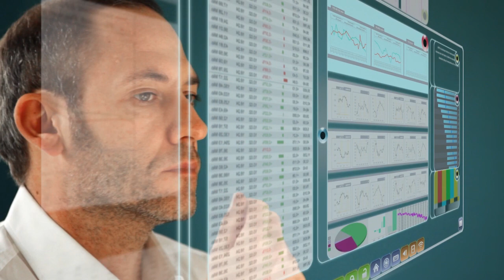Advancing the Edge: Assessment for the 2020s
Like so many aspects of work, talent assessment technology and practices are changing rapidly. SIOP Leading Edge Consortium Co-Chair John C. Scott invites leaders of the talent function to this in-depth look at the opportunities and challenges presented by the disruption in the talent assessment area.
     The field of assessment is at a critical stage in its evolution. The intersection of new technologies, globalization, and market shifts among assessment providers have created significant tensions for both science and practice that require ongoing vigilance and creativity.
     Network with other thought leaders at this exclusive gathering in Atlanta, October 25-26 while examining the technical, practical and ethical ramifications of new developments.
Join with other researchers and practitioners in helping to shape the future of talent assessment.